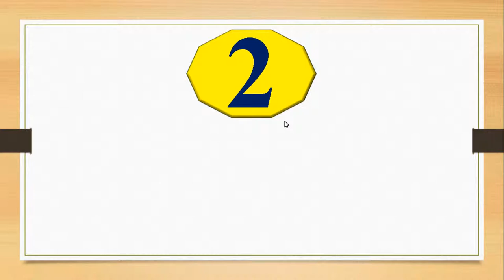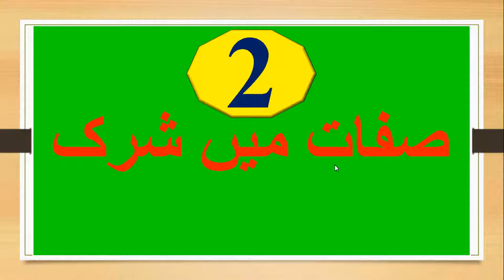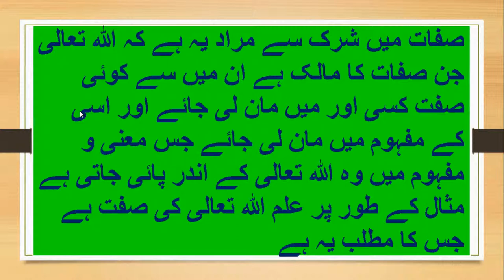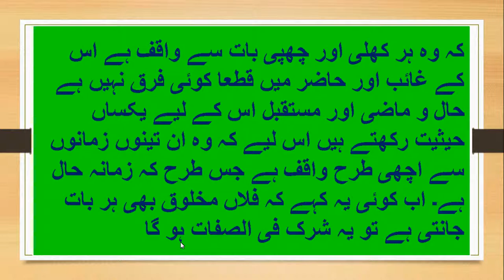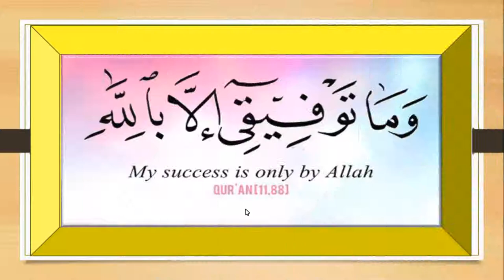Sifat me Shirk kiya he ? ll صفات میں شرک ll by iactv _ Tauheed Series - 16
Sifat me Shirk kiya he ? ll  صفات میں شرک ll by iactv

# 16. Sifat me Shirk kiya he ? ll صفات میں شرک ll by iactv _ Tauheed Series - 16